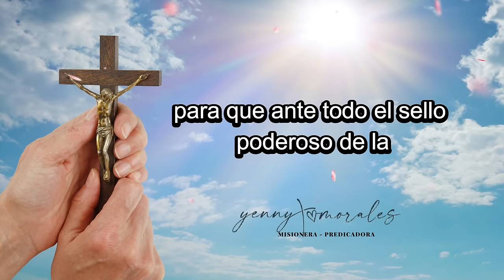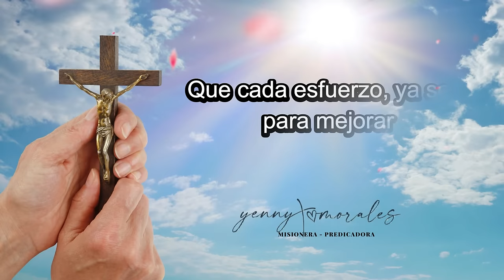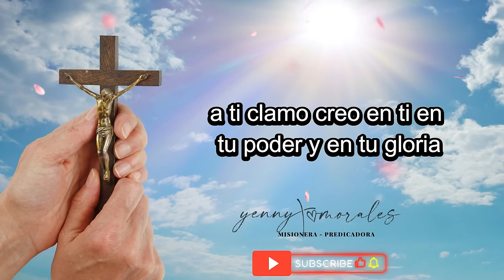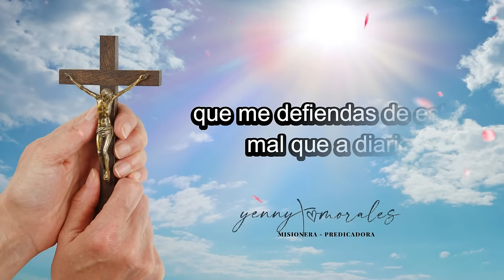ORACIÓN DE PROTECCIÓN Y SELLAMIENTO PARA LA SEMANA DEL 4 AL 10 DE NOVIEMBRE.